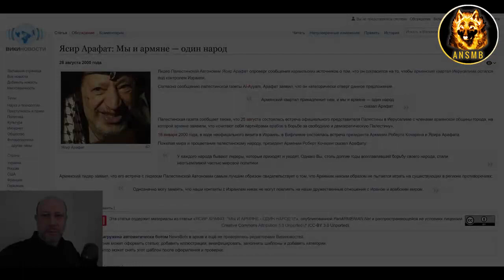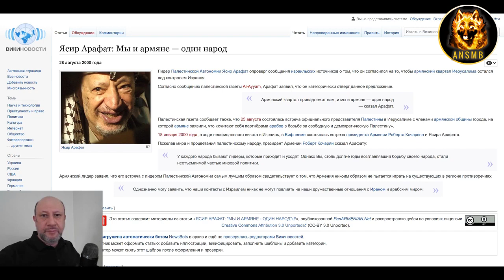Ясир Арафат - большой друг армян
ANSMB - nin BANK HESABI (KAPITAL BANK - Rafaella Hasanova):
AZN: 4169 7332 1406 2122
USD: 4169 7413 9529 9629
EUR: 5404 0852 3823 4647